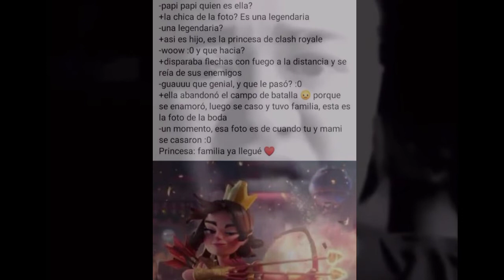fan promedio de clash royale